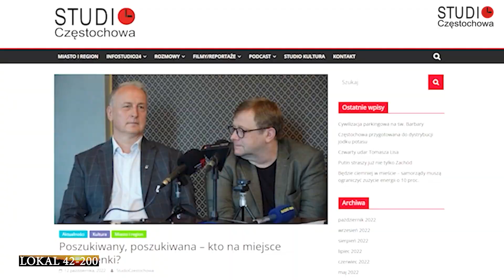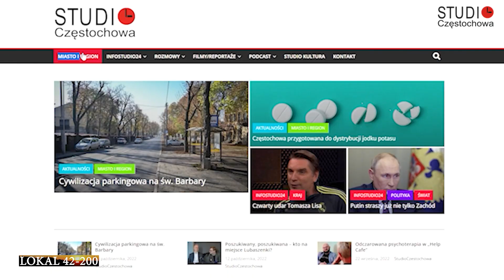Częstochowa. Ostra sesja rady miasta i głośna La Playa. Lokal 42-200 #26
Sesja rady miasta miała ostatnio dość emocjonujący przebieg. Jedna z mieszkanek Częstochowy przedstawiła swoje trudne doświadczenia i szuka sprawiedliwości już kilka lat. Czuje się osamotniona. Co na to włodarze?
Kolejny problem dotyczy częstochowskiej bazy wypoczynkowej La Playa. Ludzie skarżą się, że nie mogą w spokoju spać. ponieważ La Playa jest bardzo głośna, bawią się tam młodzi ludzie, ale nikt nie zważa na interes mieszkańców. Sprawa ciągnie się już dość długo. Może w końcu włodarze wezmą tę sprawę, jak byka za rogi?
Skłócone królestwo się nie ostoi. To biblijne stwierdzenie wcale nie traci na znaczeniu. Widzimy na własne oczy polskie skłócone królestwo. Pytanie: jak długo będzie ono jeszcze trwać?